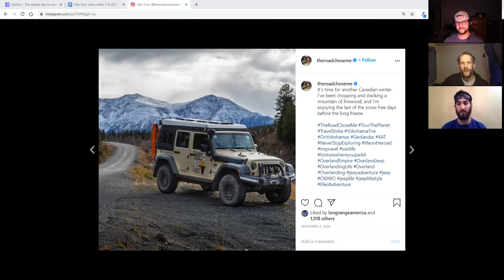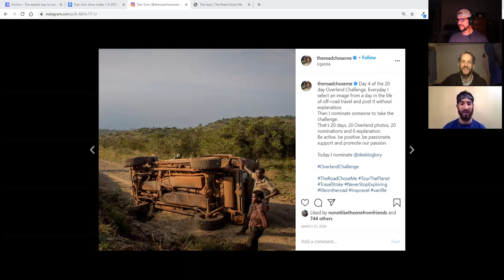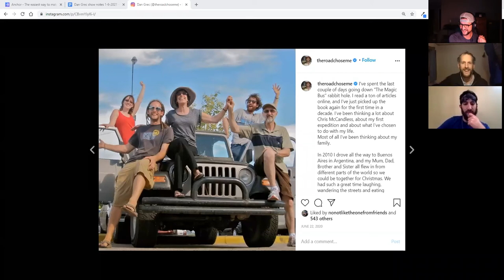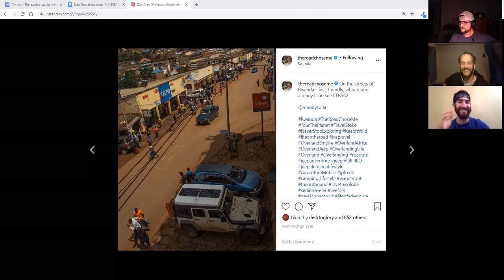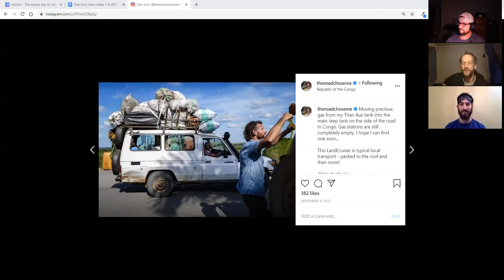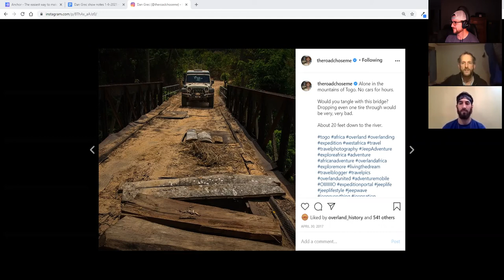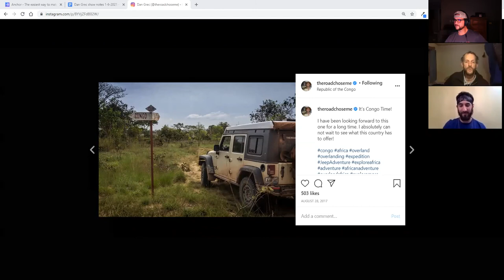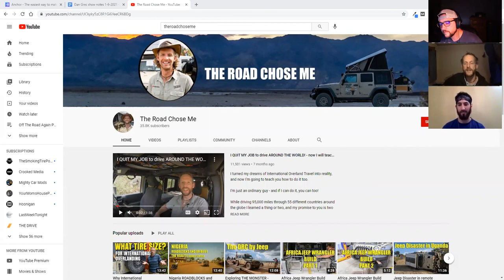Dan Grec & The Road Chose Me - Off The Road Again - Episode 53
Ross & Chris welcome Dan Grec joins the show. Dan is known for writing the book, The Road Chose Me. He spent 999 days traveling Africa and has also traveled the Pan-American highway. Dan drives a JKU Rubicon that is modified for him to live out of the Jeep. So many great stories!